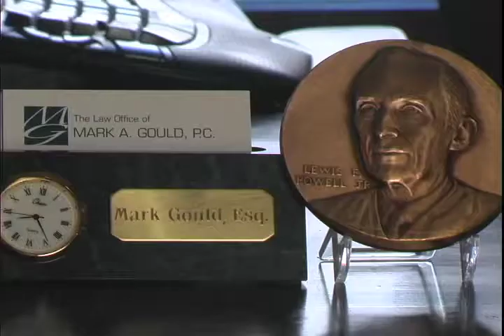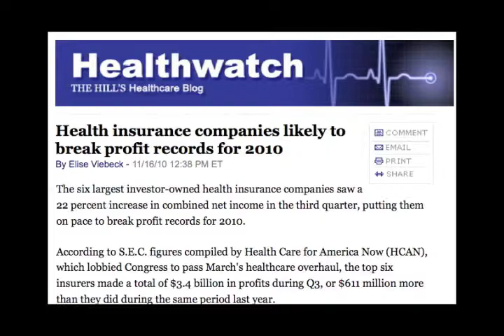Mark Gould Law Firm Overview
Promo video for Mark Gould Law Firm